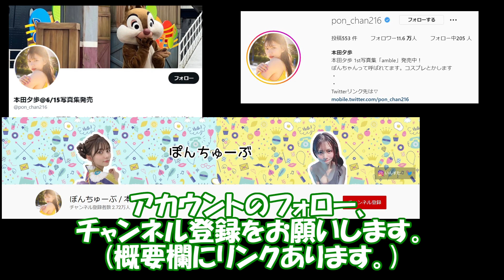【本田夕歩】ぽんず ディズニーオタク Endless Summer#amble#ぽんちゅーぶ#Dカップ#ぽんちゃん#コスプレイヤー#youtube再開しました#japanesegirl#그라비아